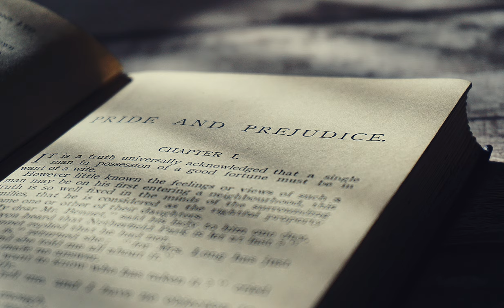Jane Austen - Pýcha a předsudek [28-30] Audiokniha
Posune mě to zase dál a budu moct pokračovat v tvorbě a vylepšování zvuku.